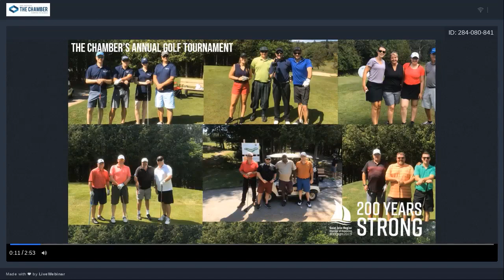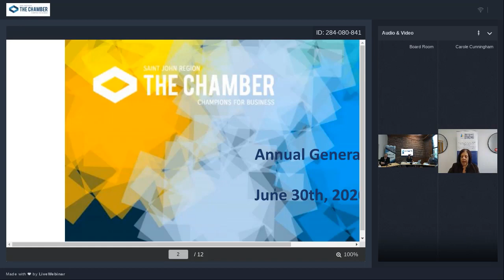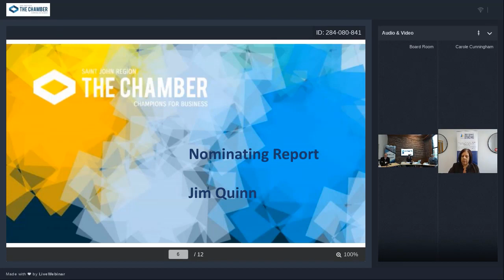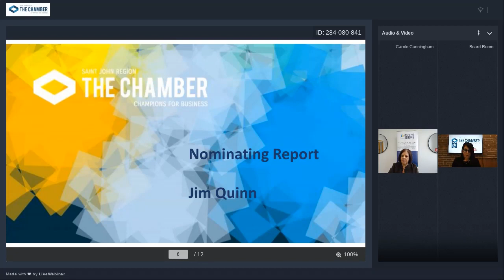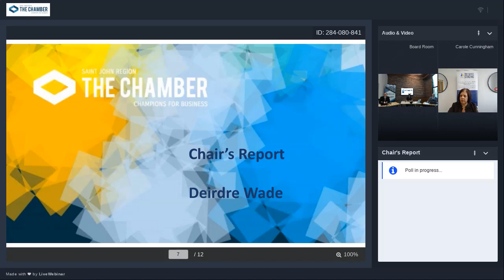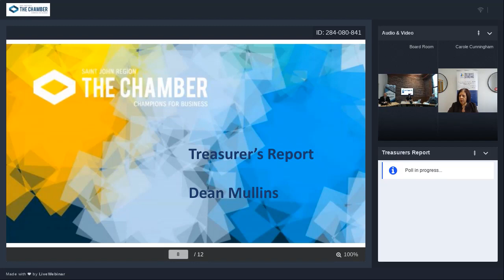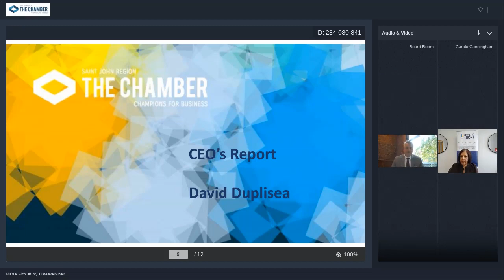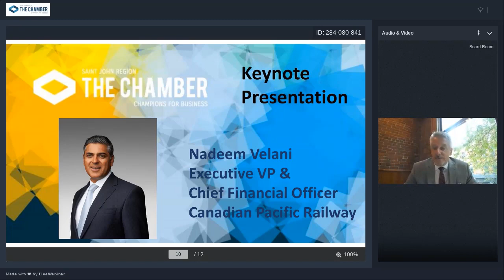The Chamber's First-Ever Virtual Annual General Meeting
The Chamber's first-ever virtual annual general meeting, hosted by UStation.